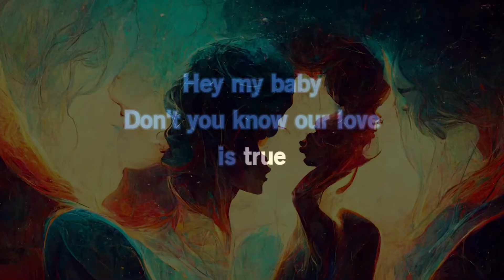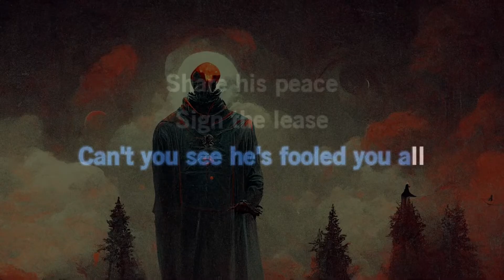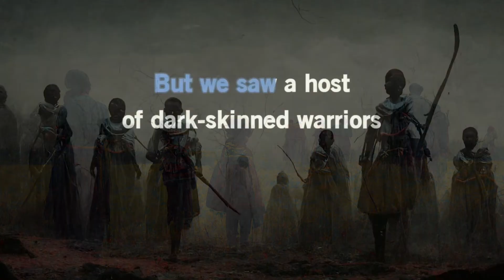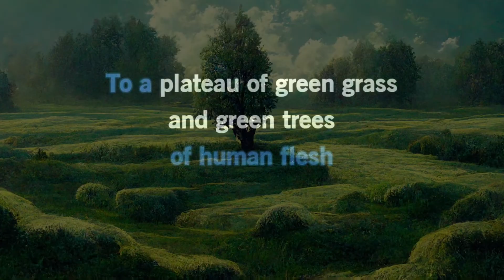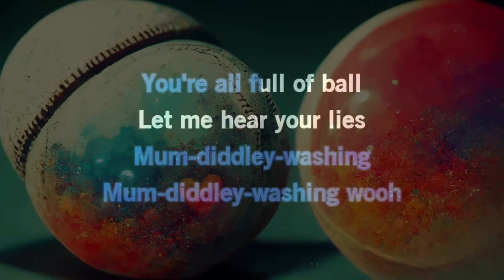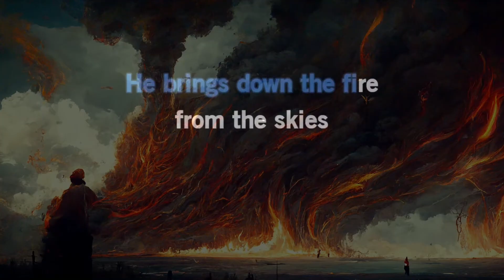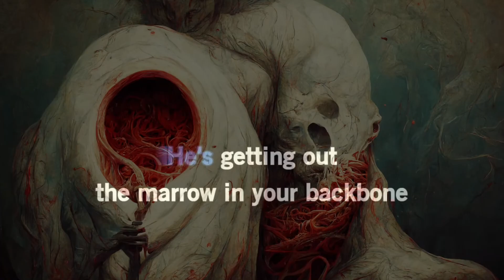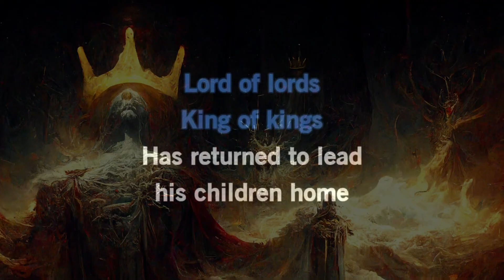Genesis - Supper’s Ready (Karaoke)